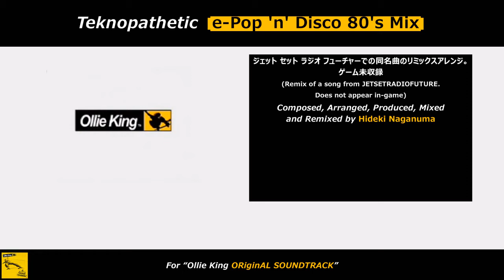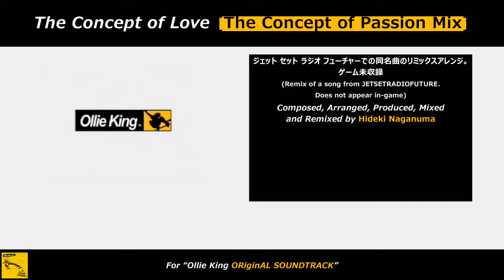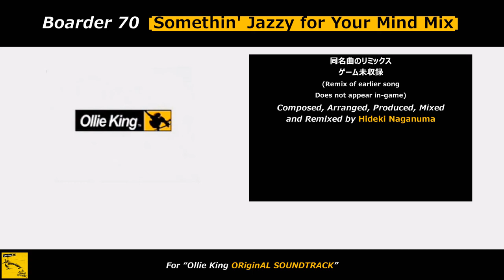Ollie King ORigiNAL SOUNDTRACK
オーリーキング オリジナルサウンドトラック

01: Boarder 70 3:44
02: Let It Go 3:57
03: Too Fast 3:28
04: Funk to the Top 3:07
05: Brother Goes Away 3:41
06: Teknopathetic [e-Pop 'n' Disco 80's Mix] 5:41
07: The Concept of Love [The Concept of Passion Mix] 4:41
08: Boarder 70 [Somethin' Jazzy for Your Mind Mix] 4:35

09: Ollie Groove #1 0:11
10: Ollie Groove #2 0:14

All Tracks Composed, Arranged, Produced, Mixed and Remixed by Hideki Naganuma

Contains CD-EXTRA content including 6 wallpapers, character icons and a movie.

=Soundtrack Staff=
Mastered by Tatsuya AKUTSU (EES Studios)

Sound taken from YouTube

Music probably belongs to SEGA.